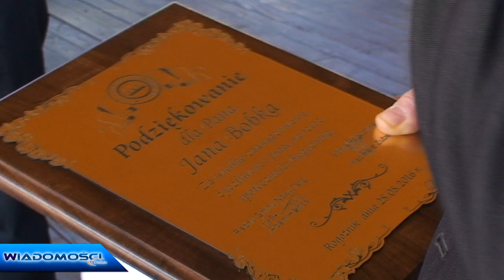Współpraca między Śląskiem a Podhalem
Okazuje się, że Rogoźnik to nie tylko podhalańska miejscowość. Zapraszamy na materiał!